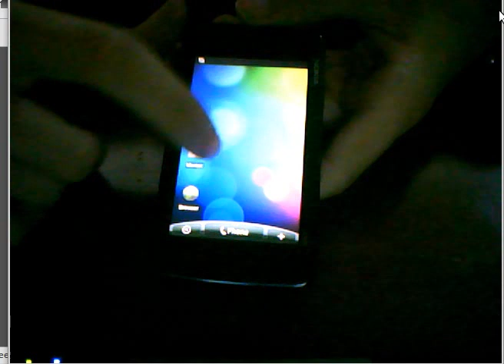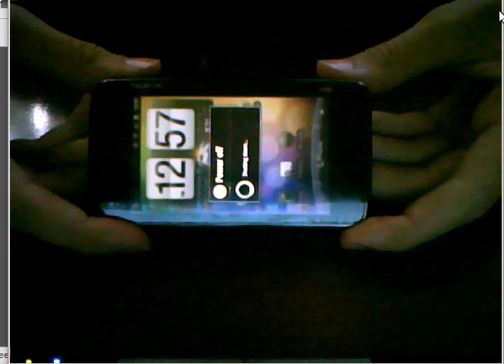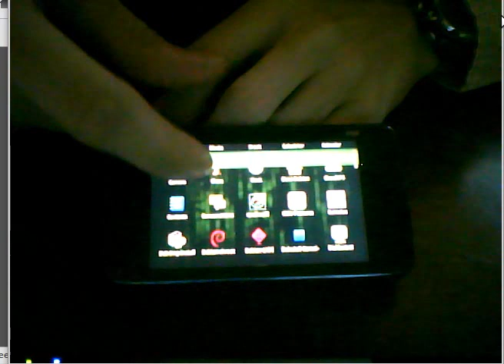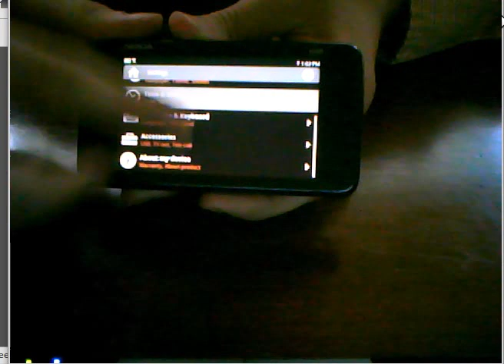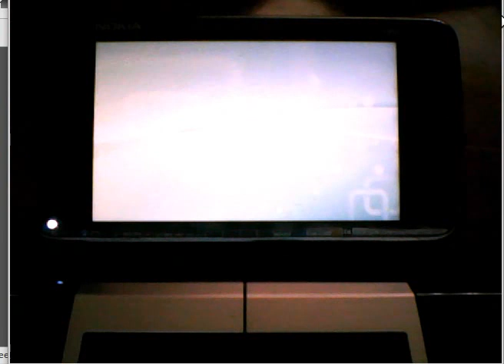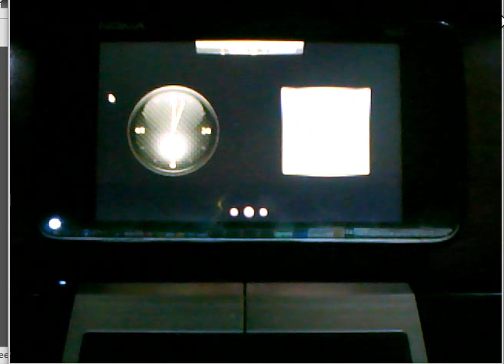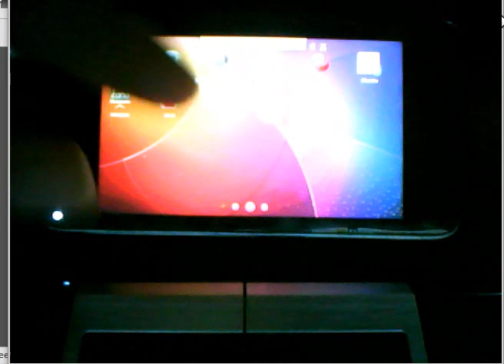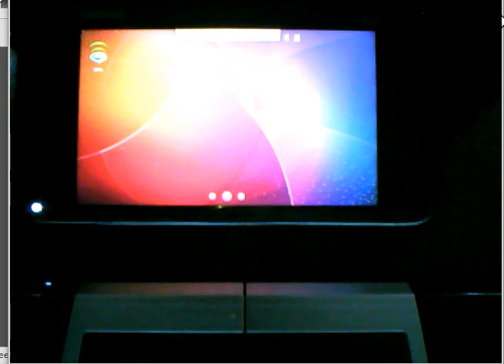N900 Running 4 Operating Systems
This is a video of my phone running 4 different operating systems: Android, Maemo, MeeGo and Kubuntu Mobile. The video runs at 2x actual speed, not because I sped it up but because of some bug with the screen capture software.